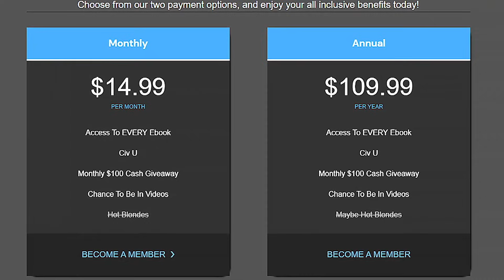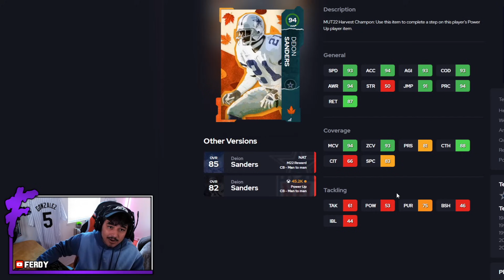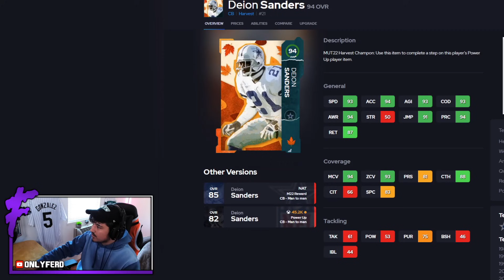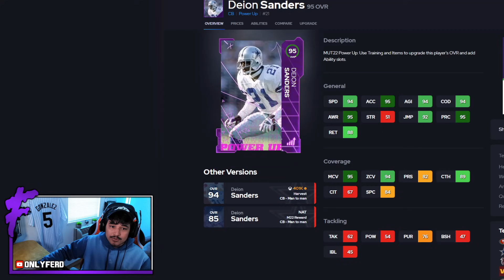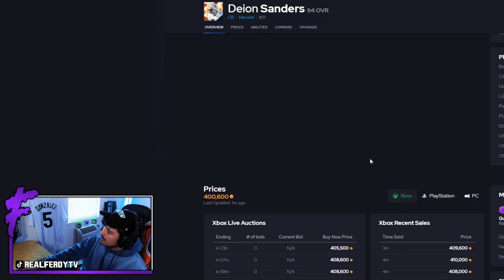DEION SANDERS IS IN THE NIGHTMARES OF THE OPPOSITION (INT) - Madden 22 Ultimate Team "Harvest"